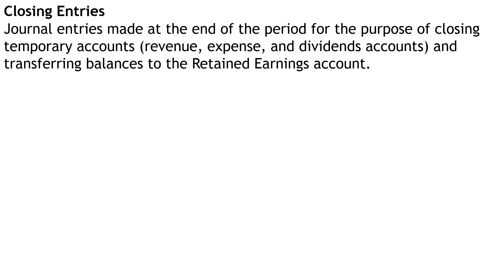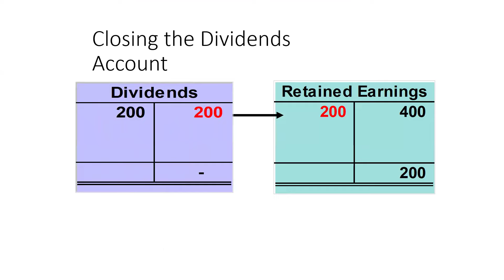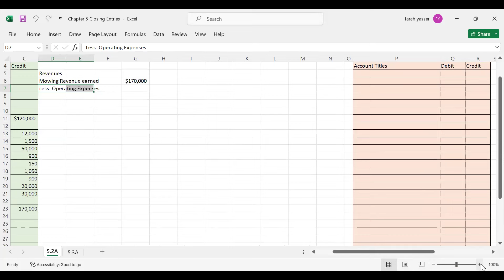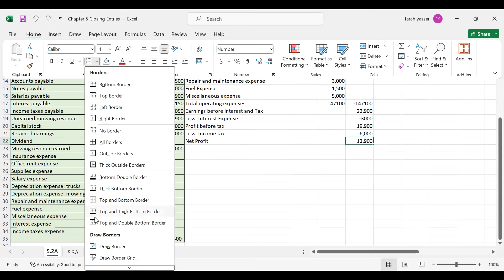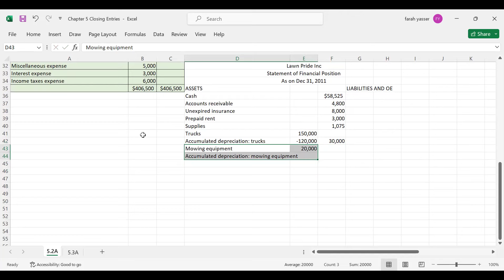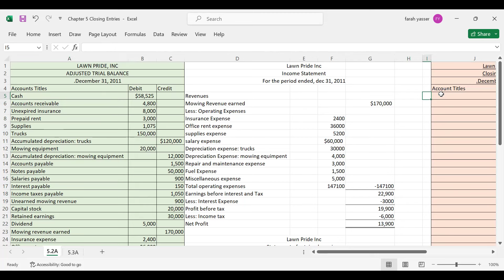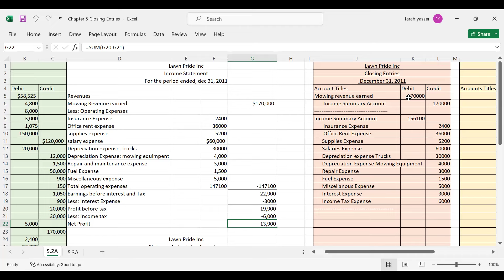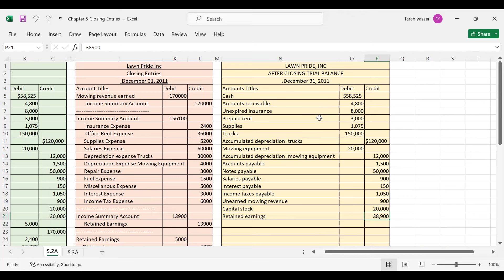Chapter 5 | Lecture 1 | Problem 5.2A | Closing Entries | Financial and Managerial Accounting | Meigs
Lectures on Financial and Managerial Accounting by Williams Haka Bettner / Meigs